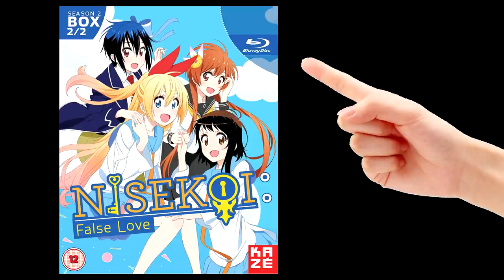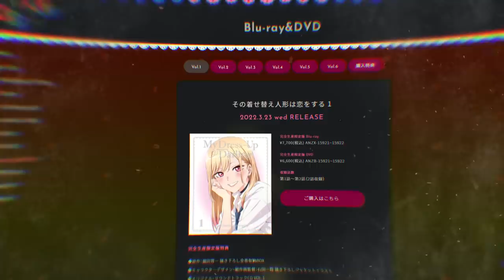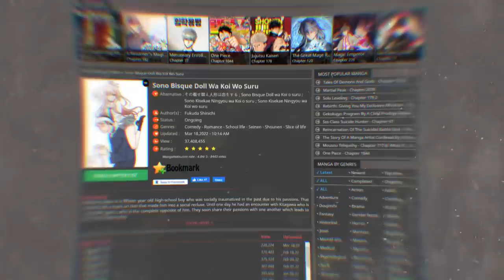My Dress Up Darling : Un Anime de PUANT ?! (SAISON 2 ANNONCÉE ?!)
PSN : Tricheur85

▃▃▃▃▃▃▃▃▃▃▃              Copyright          ▃▃▃▃▃▃▃▃▃▃▃▃▃